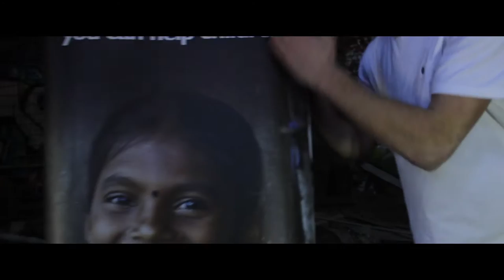TYTKB - ARE YOU IN??